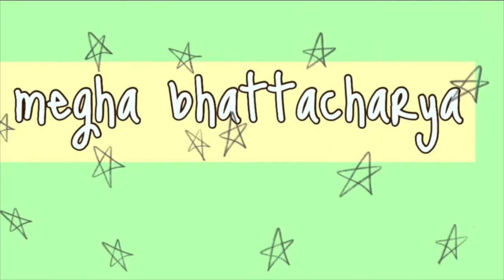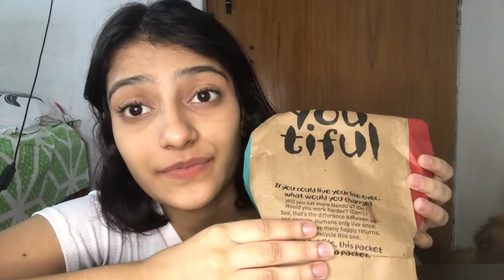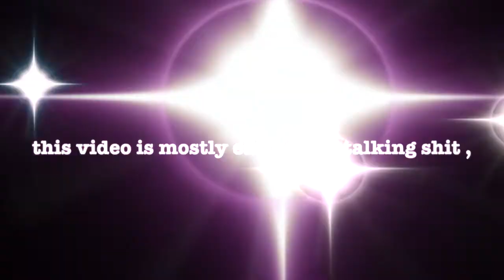ultimate eating challenge || guess the expensive burger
me and my friends tried a food challenge where we tried on least to most expensive burgers .. hope we make u feel hungry